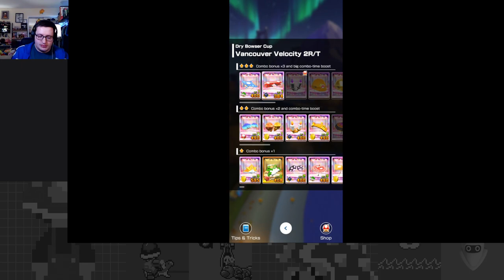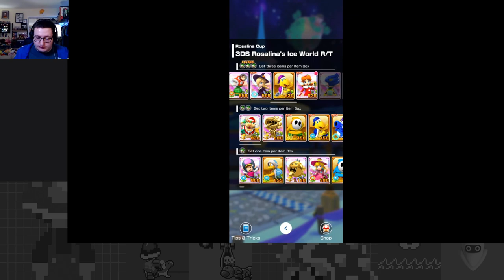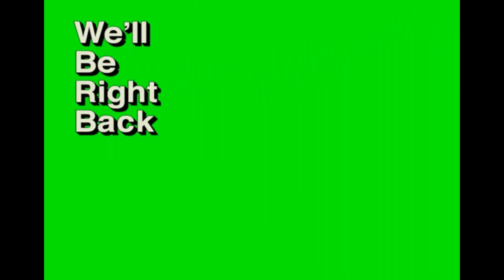Festive Frenzy - Holiday Tour Part 5 - Mario Kart Tour